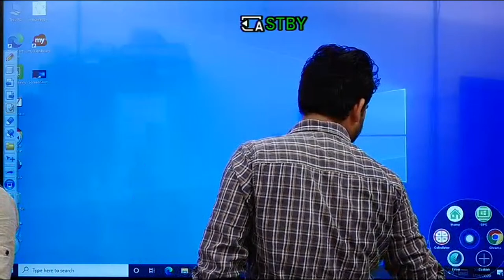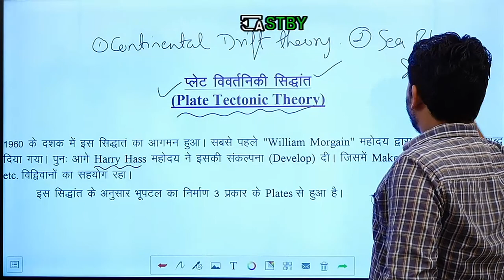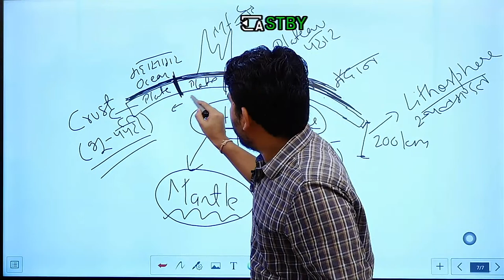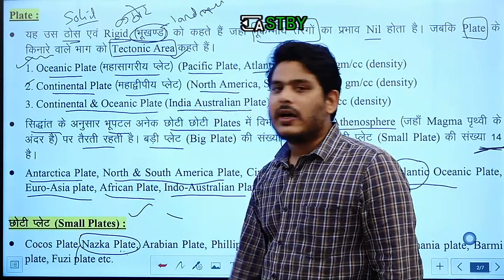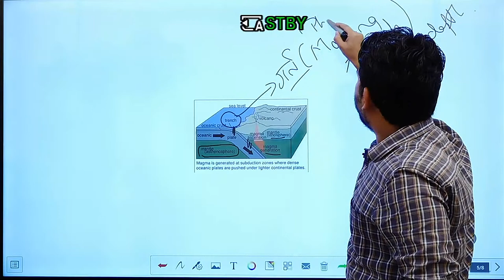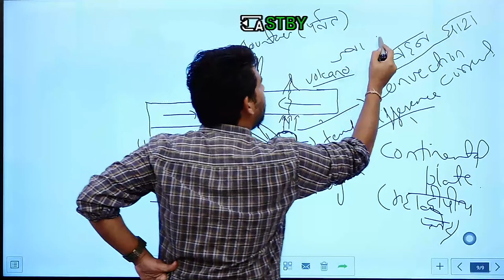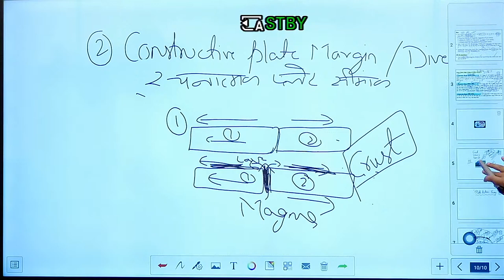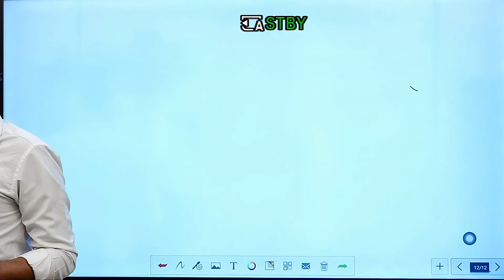plate tectonic theory